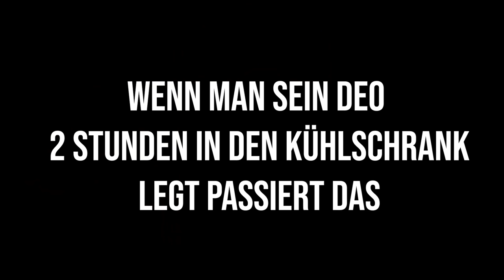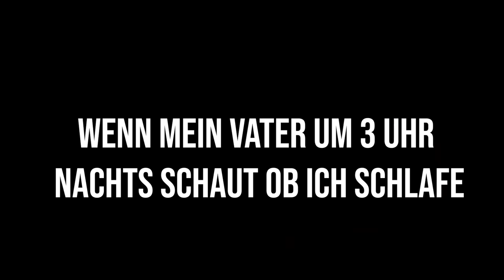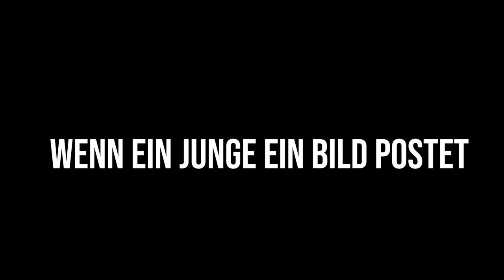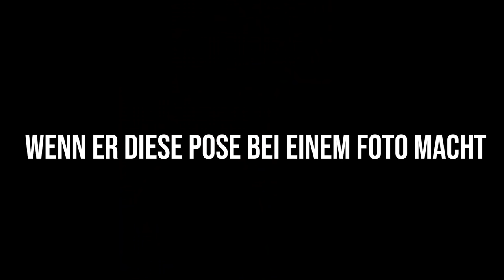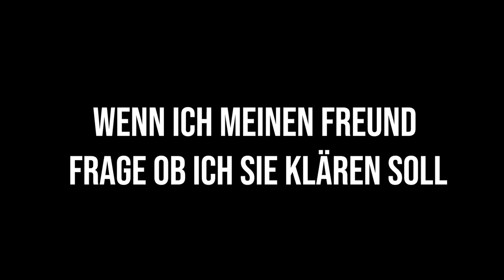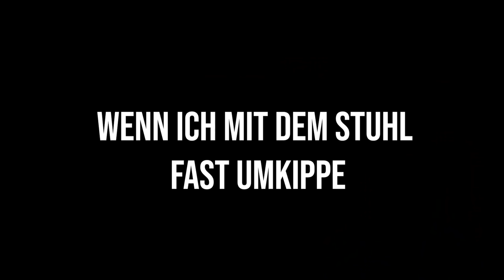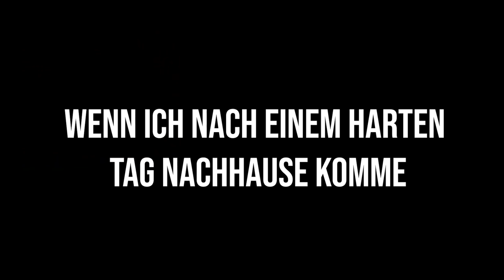Best of Kaan.etm OG-TikToks